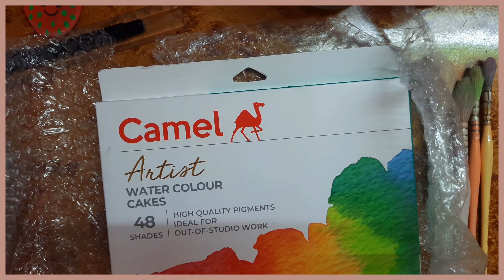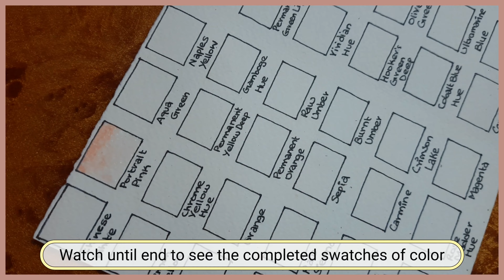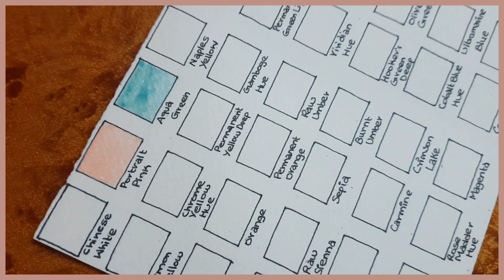Camlin Artistic Watercolor 48 Shades | Unboxing and Swatching